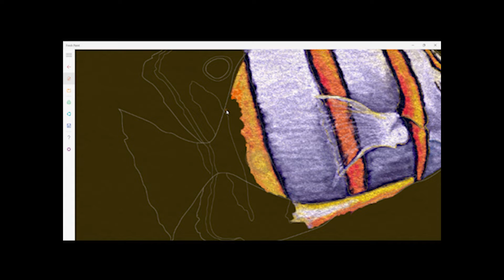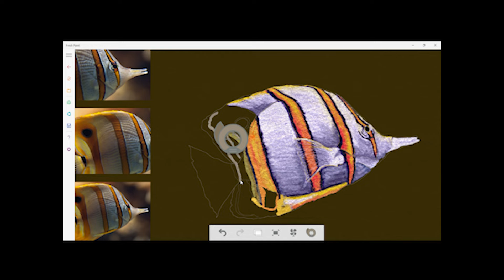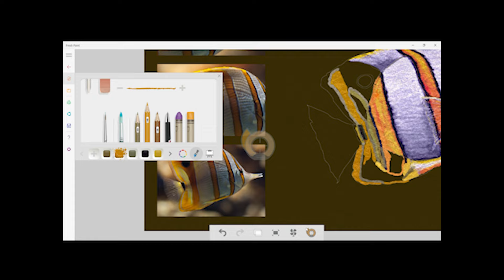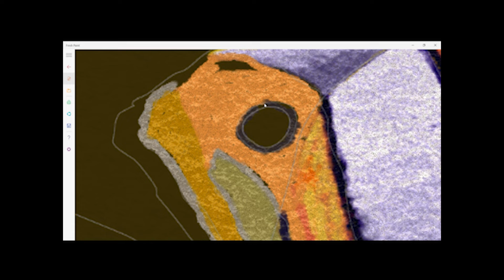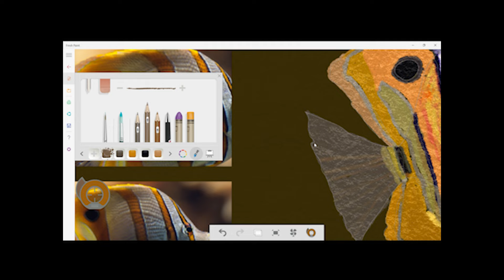Colorful Drawing #3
A third painting of a copperband butterflyfish.